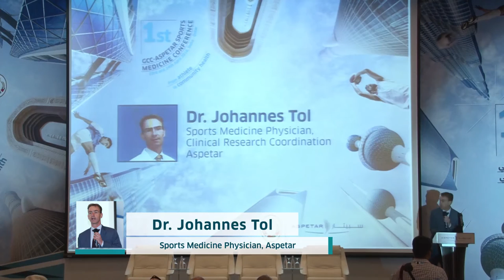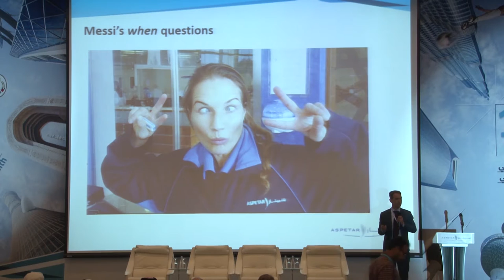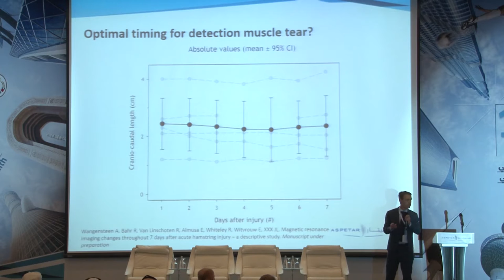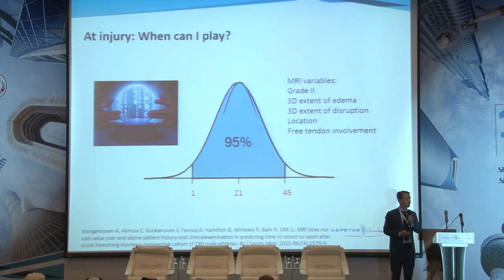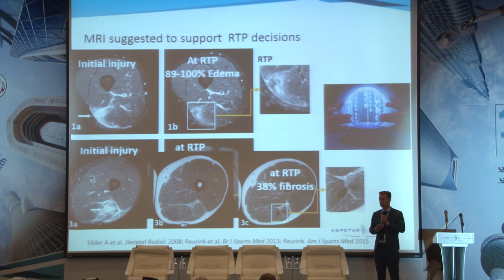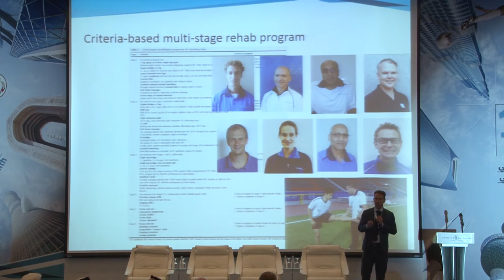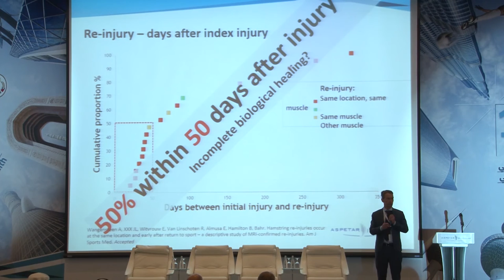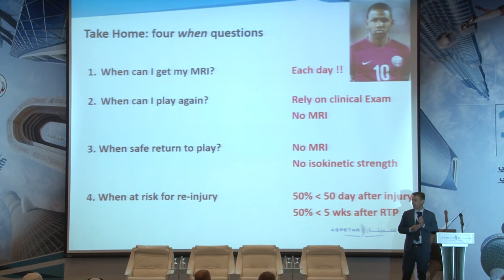Clinical Care of Acute Muscle Injuries at Aspetar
Dr. Johannes Tol
Sports Medicine Physician - Clinical Research Coordination - Aspetar